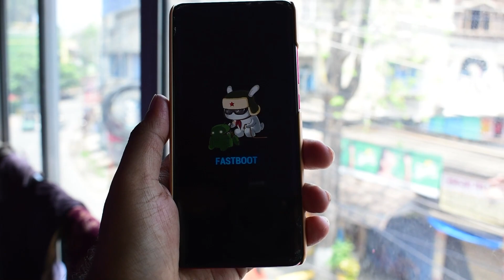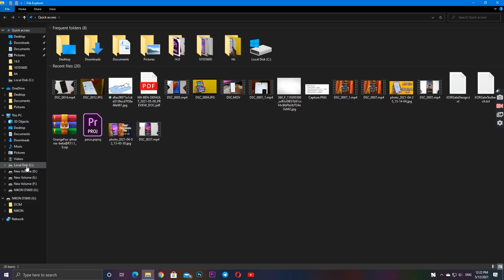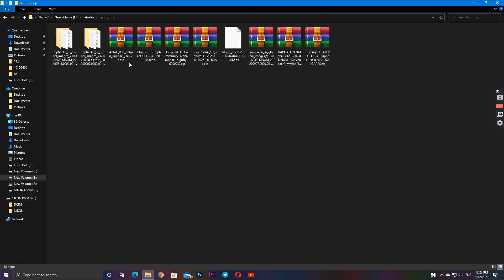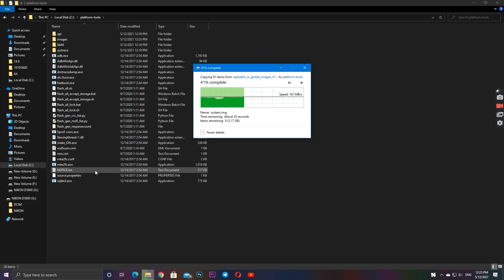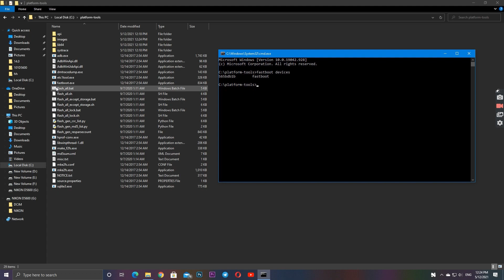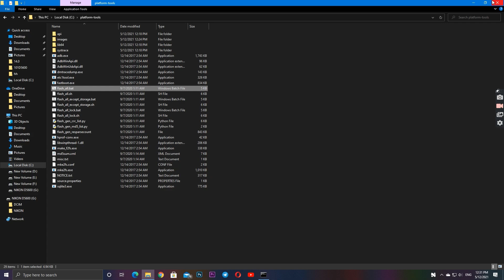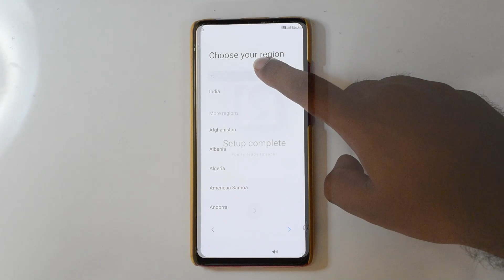Flash MIUI without Mi Flash Tool 😁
** PROMOTION **

💥💥LINK FOR VENDOR , PASSRESET , FCRYPT DISABLER AND OTHER FILES IF REQUIRED ARE PROVIDED IN MY TELEGRAM CHANNEL